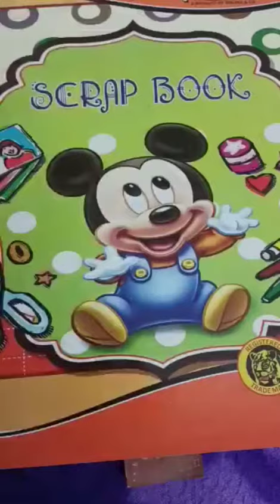विलोम शब्द हिंदी में/Vilom Shabd In Scrapbook Hindi#YuvrajMeena